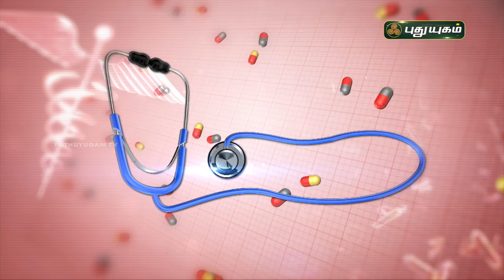சர்க்கரை நோயைக் கட்டுப்படுத்தும் உணவுகள்...! Doctor On Call | PuthuyugamTV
சர்க்கரை நோயைக் கட்டுப்படுத்தும் உணவுகள்...!
Dr. Rajalakshmi,